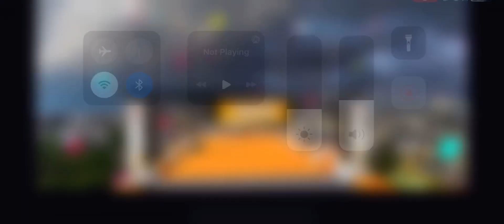Ramp Car Racing - Car Racing 3D - Android GamePlay